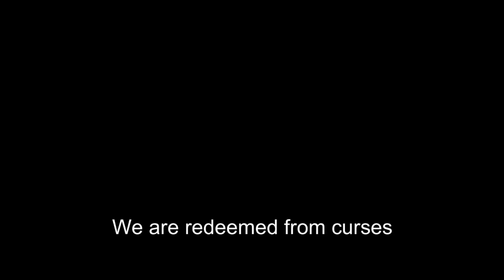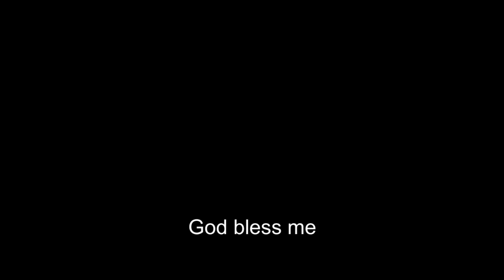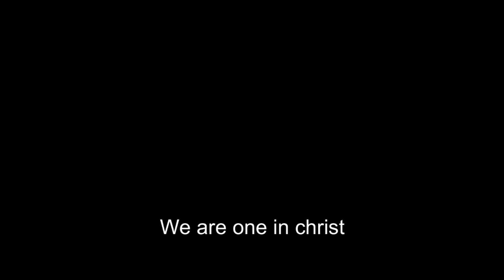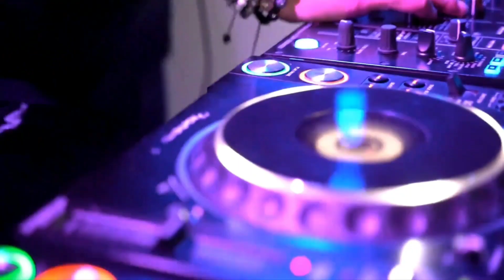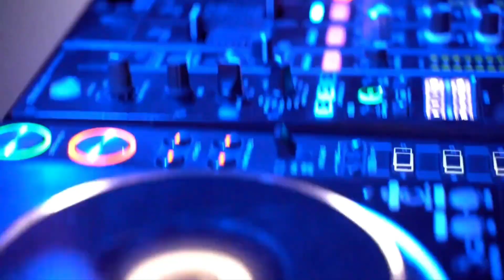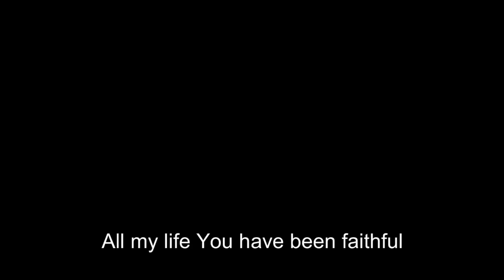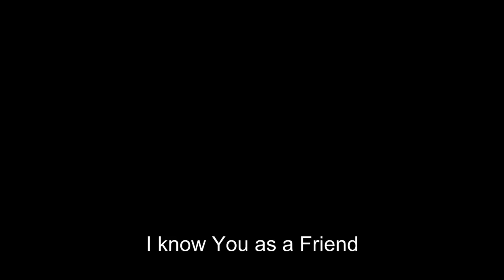Songs of praise by Ng Dagreat - 24hrs praise - Ng Dagreat